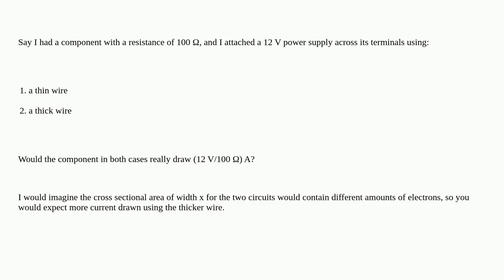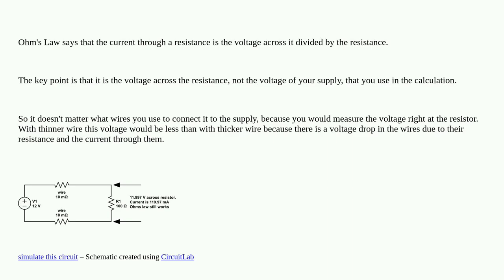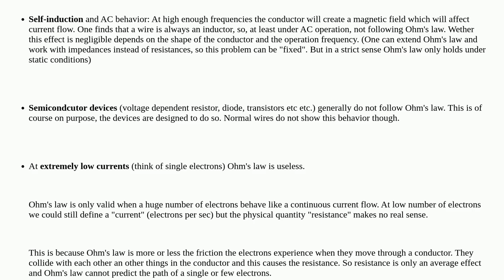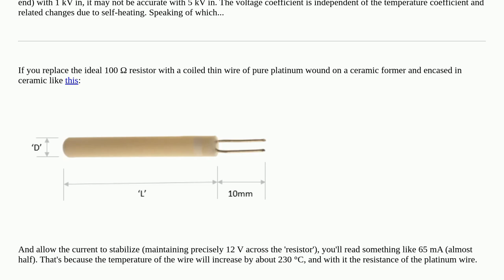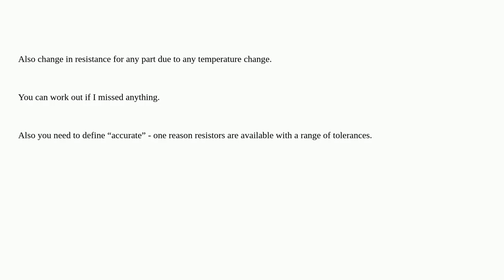Is Ohm's law really accurate?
A special thanks goes out to the community

  voltage current ohms-law wire circuit-analysis